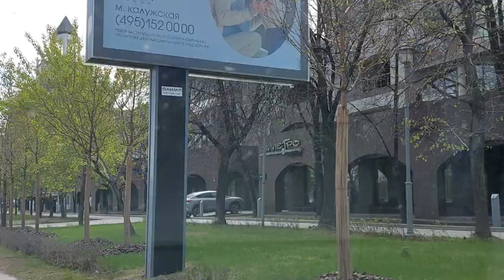Roads and Pedestrians in the Capital City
01: Roads and Pedestrians in the Capital City
02: In this video, we explore the roads and pedestrian zones in the heart of the capital city. From busy highways to quiet alleys, we take you on a journey through the city's diverse infrastructure, showcasing the different modes of transportation available to residents and visitors alike. Whether you prefer to walk, cycle, or ride public transport, there's an option for everyone in this bustling metropolis.
We start by exploring the central thoroughfares, where buses and taxis jostle for space alongside cyclists and pedestrians. We show you how to navigate the busy streets safely and efficiently, highlighting the best pedestrian crossings, bike lanes, and public transport stops. We then venture into the quieter neighbourhoods of the city, where narrow alleys and cobbled streets create a more relaxed atmosphere for walkers and cyclists alike.
Throughout the video, we provide useful tips and insights for those new to the city, such as where to find the best routes for running or cycling, how to avoid traffic hotspots, and which areas are best explored on foot. We also delve into the fascinating history of the city's transport system, from the first horse-drawn carriages to the modern, eco-friendly buses and trams that ply the streets today.
03
04: roads, pedestrians, public transport, city sights, cycling, walking, urban exploration, traffic rules, city history, transport options, city tips